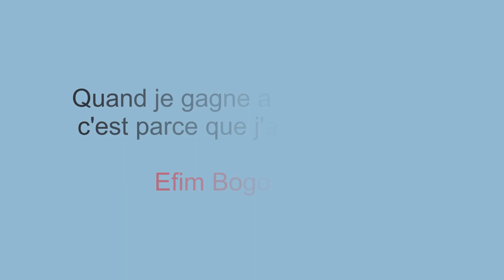Quand je gagne avec les Blancs, c'est parce que j'ai les Blancs.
Ce début de citation est due à Efim Bogolioubov (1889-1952). Le grand-maître allemand, d'origine russe, était un des meilleurs joueurs du monde de l'entre-deux guerres. Deux fois challenger malheureux -et pas inquiétant- d'Alexandre Alekhine, il a remporté le fort tournoi de Moscou en 1925 ainsi que d'autres succès notables.

La citation entière (dont vous aurez la fin) résume à la fois son style et les limites de son jeu.
Dans cette partie, il domine Alexandre Alekhine lors d'une partie du championnat du monde 1929, même si le Français l'emporta largement.